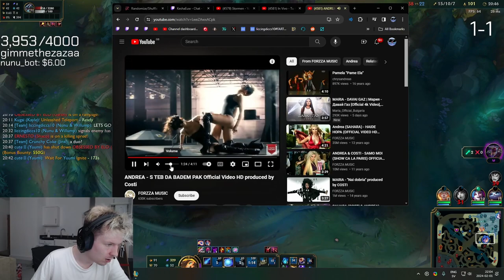KESHAEUW TRYING NEW FLASH STRAT! 😮 Weekly KeshaEUW Clips #1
First episode of Weekly KeshaEUW Clips! You need to check this video out. 🧑‍🍳 Kesha really cooked this smooth nunu gameplay! ❄️